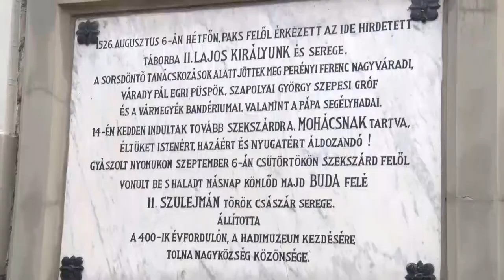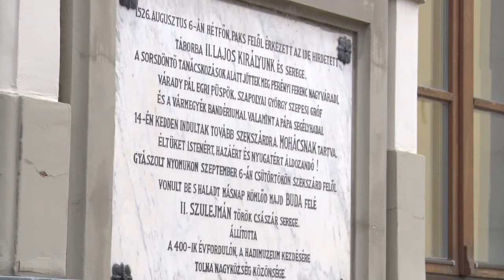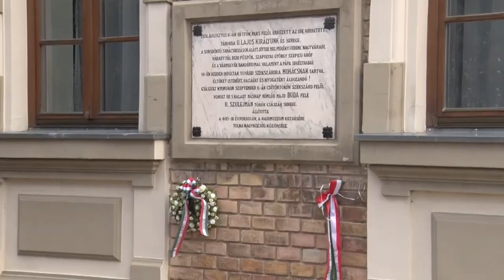20210901 thelena Huszarbanderium